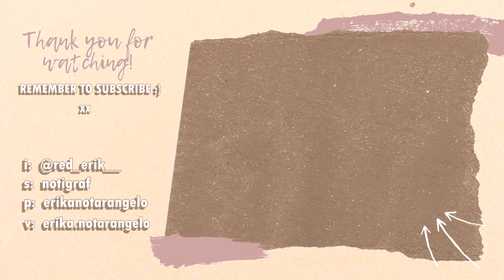Prodotti che mi sono pengita di acquistare 🥶👀 Finiti e Bocciati Beauty 2023 ✨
Oggi nuovo video beauty di prodotti finiti e bocciati!

➾Puoi farmi un regalo scegliendo da questa lista dei desideri: